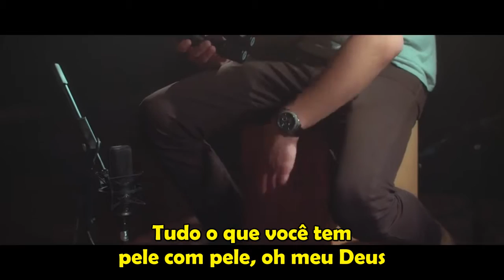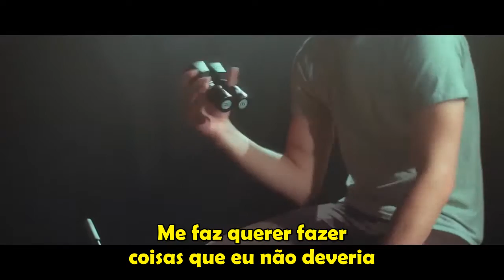Diamond White & KHS - Dangerous Woman (Legendado)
Ariana Grande Cover